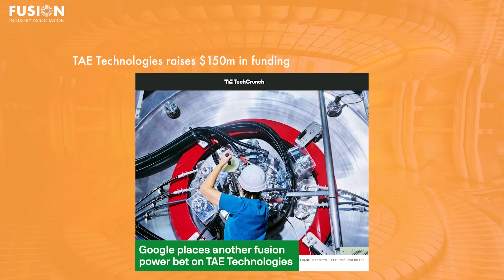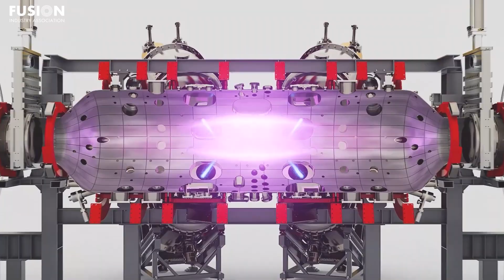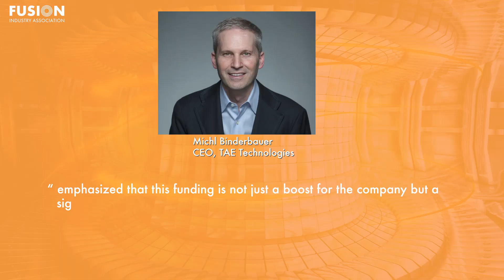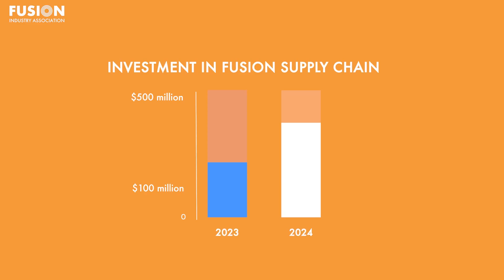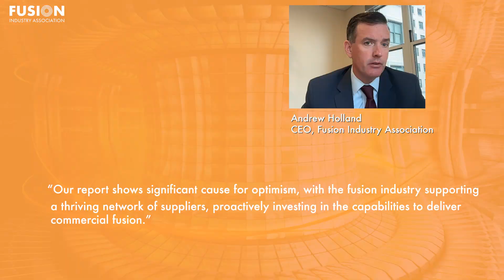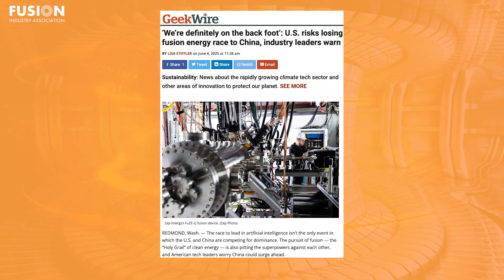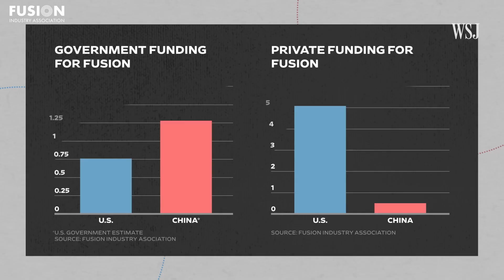Fusion News, June 11th, 2025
Mechanical design engineer Jasmine Mund gives this week's global fusion news update, summarizing all of the major headlines. Links to all of the stories mentioned are included below.

1. TAE Technologies raises $150m in funding for fusion energy development

2. Fusion Supply Chain spending almost doubles in 2024, according to Fusion Industry Assocation

3. Wendelstein 7-X sets new performance records in nuclear fusion research

4. ‘We’re definitely on the back foot’: U.S. risks losing fusion energy race to China, industry leaders warn

5. Kyoto, Fujikura advance fusion magnet tech